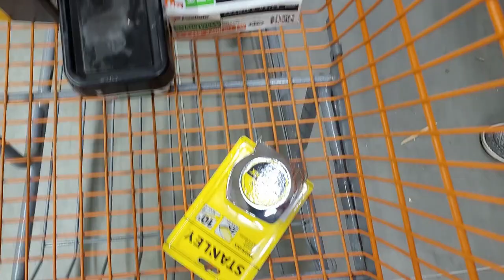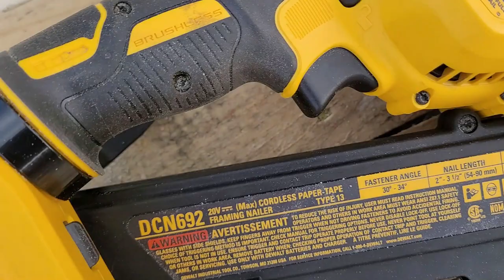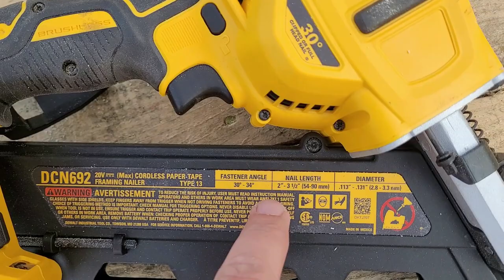#89 This DeWalt Tool Makes Framing Easy | Sap Tank Shed Build Ep. 6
NewToolFriday Sometimes the right tool makes the job so much easier and faster. We utilize the DeWalt battery operated framing nailer model DCN692